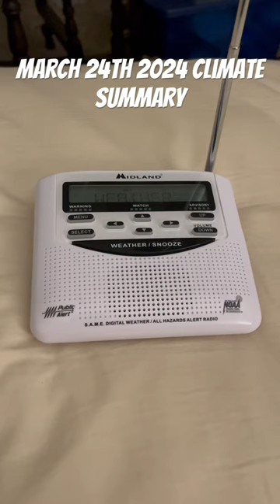March 24th, 2024 Climate Summary